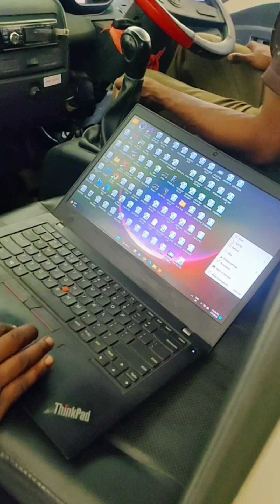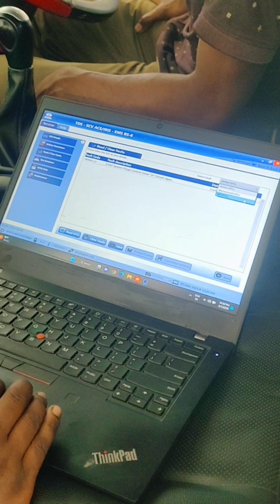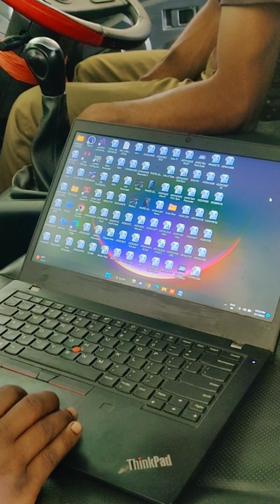Tata Ace Gold Petrol BS6 Laktop Iskimar || ZubeenGarg Motor Garage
tata ace gold bs6 2020
tata ace gold bs6 2020 review
tata ace gold diesel plus
tata ace gold cng
tata ace gold petrol 2022 model
tata ace gold price
tata zip
tata jeep
tata zip diesel air pump
tata iris
zip gari
mahindra jeeto
mechanic
modified tata ace
asanur rahman
motor garage
second hand car bongaigaon
tata
asanur
accelerator
ace
auto bs6
auto engine
chahie
dynama
jumper
mahindra jeeto timing belt change
asanur vlogs
mahindra magic
master cylinder
mobile filter

Asanur Rahman
Dhantola
Dhantola Bazar
783372
Bongaigaon (Assam)
Instagram Username:- asanur__vlogs